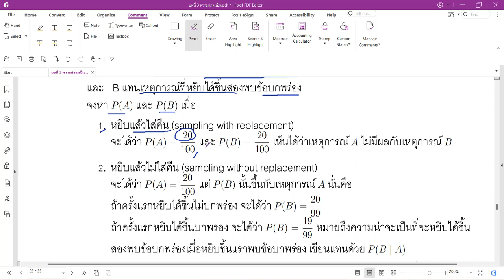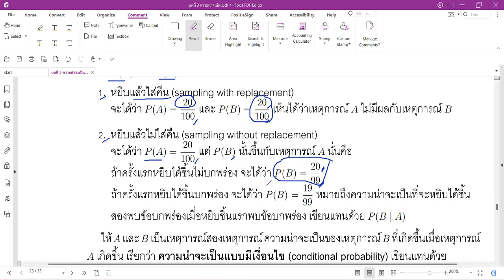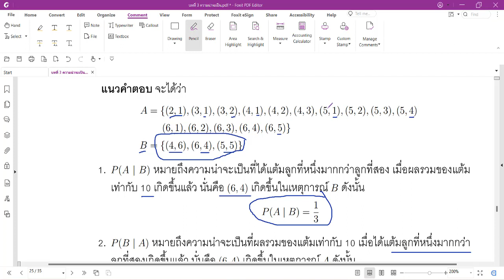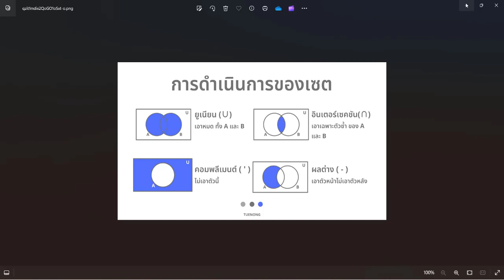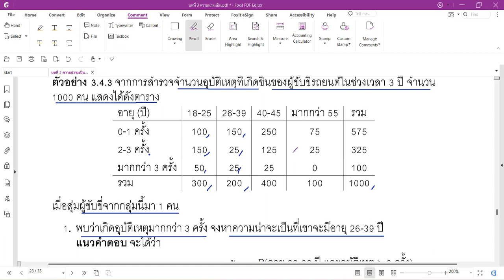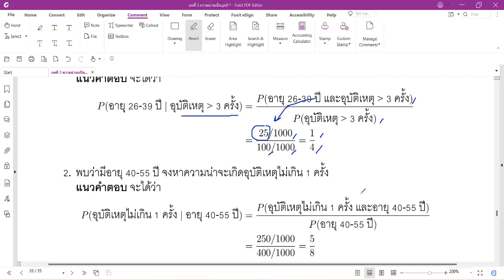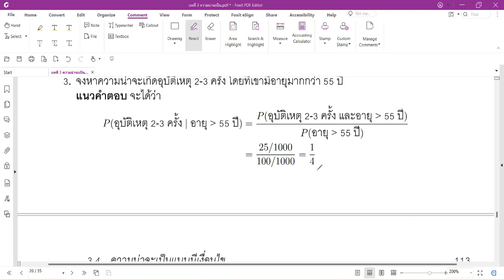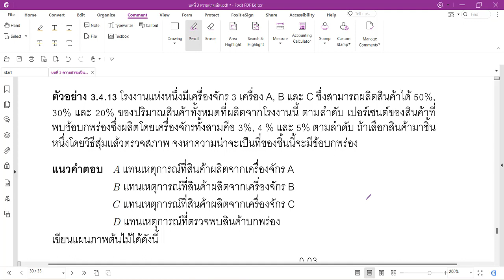3-4 ความน่าจะเป็น: Conditional Probability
❓มีคำถามหรือคำแนะนำฝากไว้ใน Comment ด้านล่างคลิป